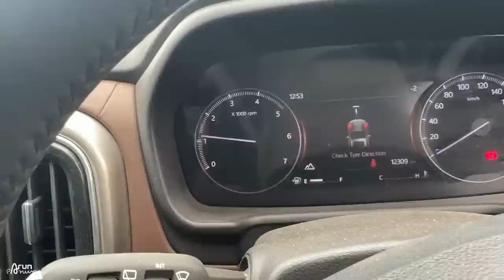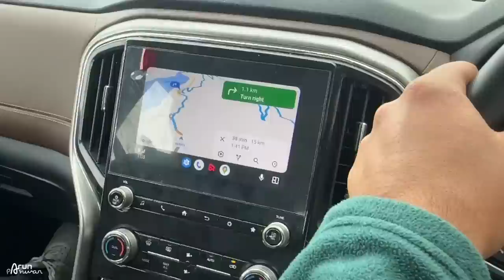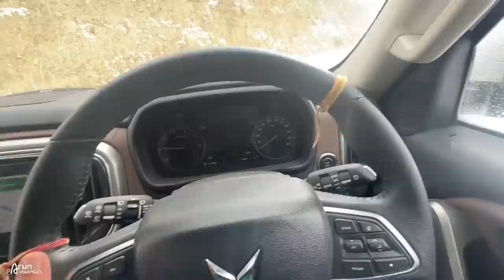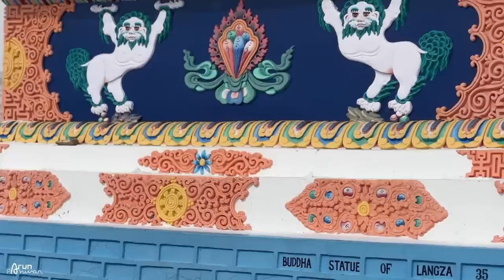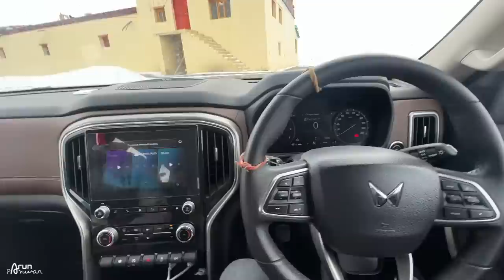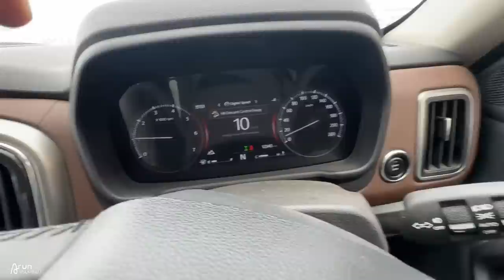क्या Scorpio N Start हो पाएगी -15°C में ?? 😱 LIVE TEST | Winter Spiti - Part 6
Watch in this video:
Let's roam around Kaza and visit Langza village.